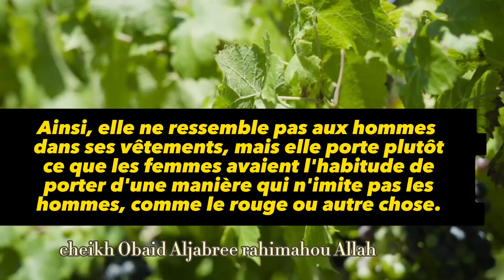La tenue légale pour les femmes est-elle limitée à la couleur noire ? - Cheikh Obaid Aljabree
La tenue légale pour les femmes est-elle limitée à la couleur noire ?
explication du Cheikh Obaid Aljabree rahimahou Allah.